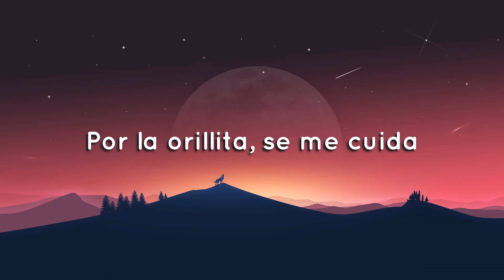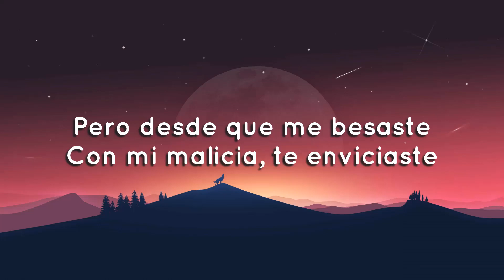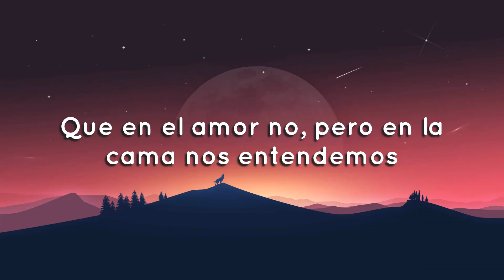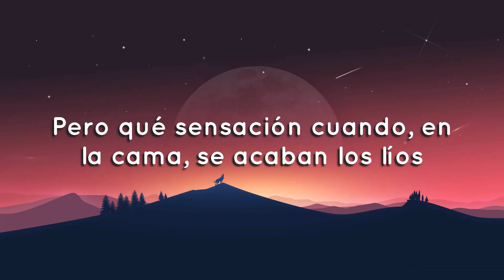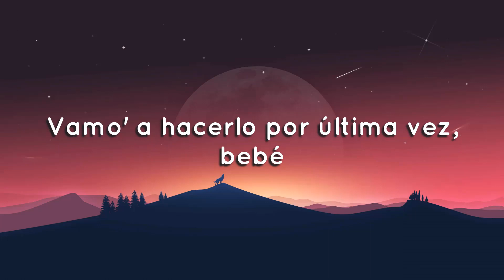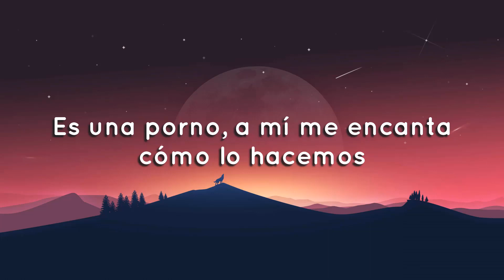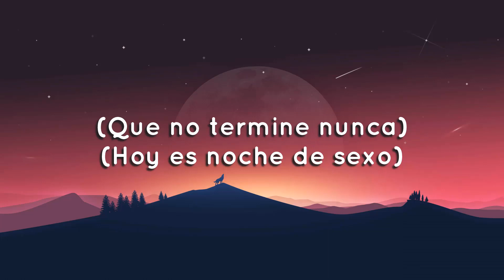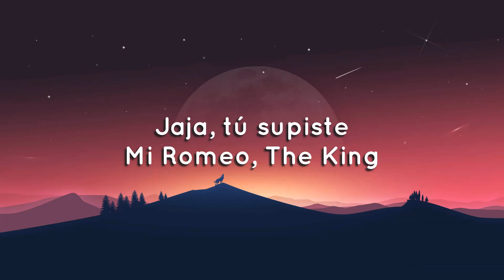🟠 KAROL G, Romeo Santos - X SI VOLVEMOS (Letra/Lyrics)